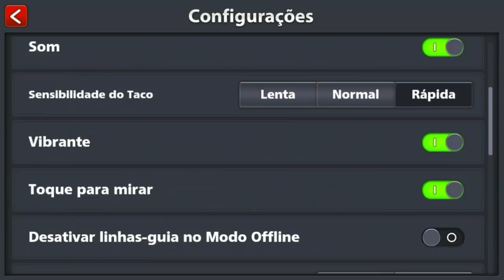ABRI 150 CAIXAS LENDÁRIAS! QUANTOS LENDÁRIOS CONSEGUI? Jogando em Berlim Platz ( ͡° ͜ʖ ͡°)